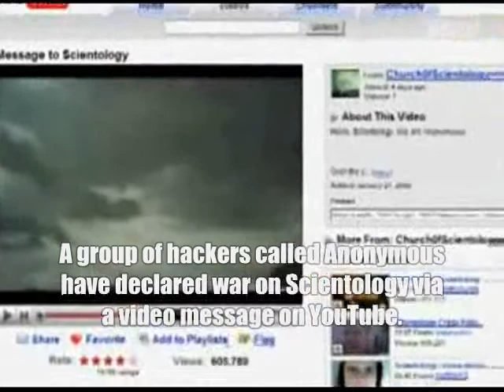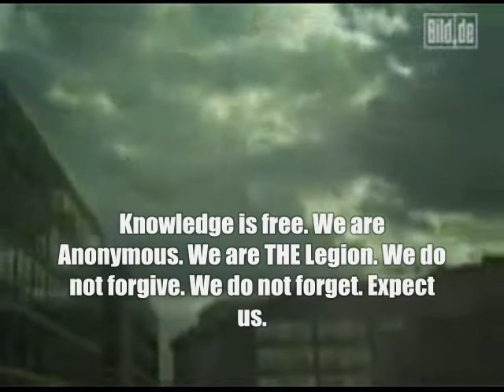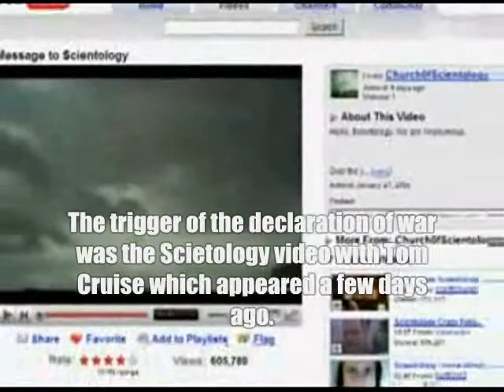bild Report (Germany)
A shadowy mysterious group who call themselves Anonymous declare war on the Church of Scientology via a video uploaded to YouTube.